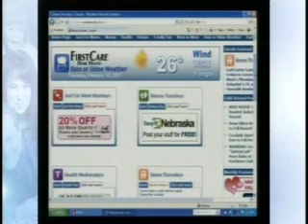Mom's Everyday Latisse Interview